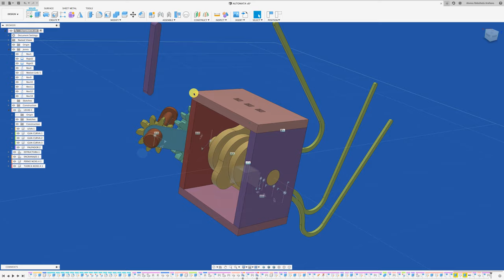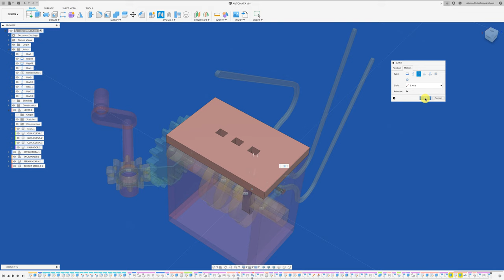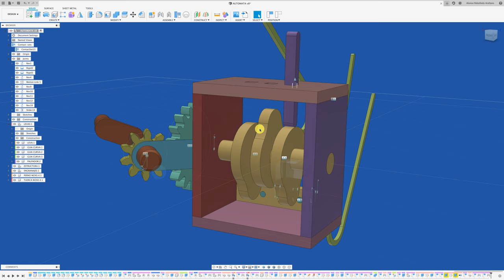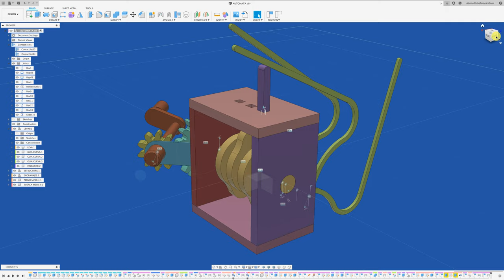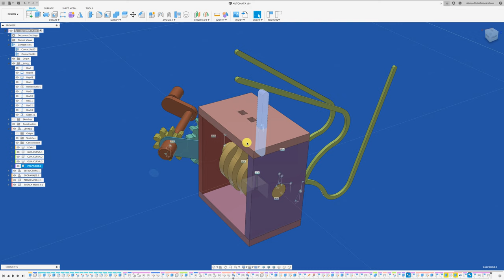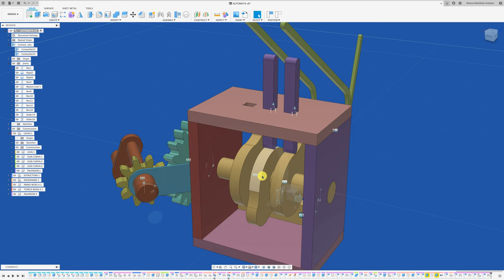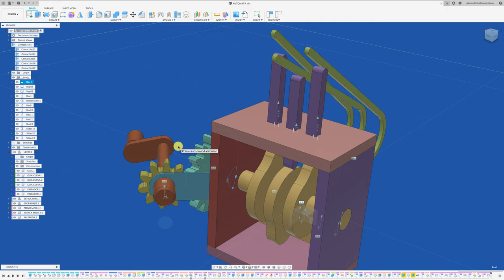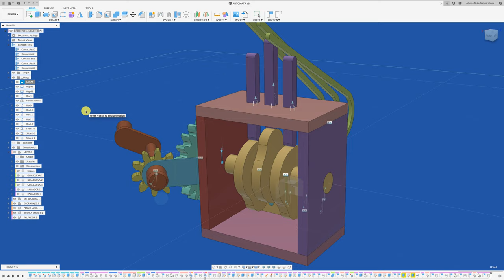FUSION 360 #194: AUTOMATA PARTE 2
Paso a Paso construyendo la PARTE 2, Diseño de Autómata, aplicando: engranajes, levas, etc.